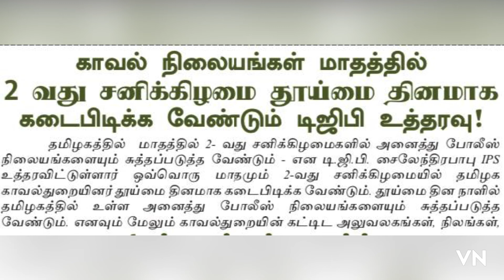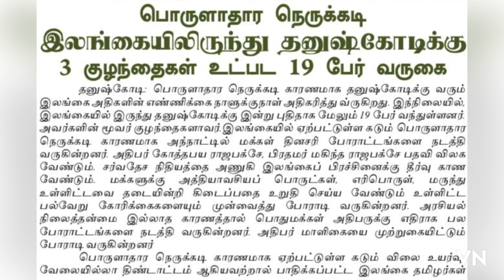11/04/2022 இன்றைய முக்கிய செய்தி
11/04/2022 இன்றைய முக்கிய செய்திSUN TV#NEWES 18#APA GYM/fun FUN VIDEOS# SAMBAVAM#VARA LEVEL COMMEDY # COMEDY FOUCKES
GYM SAMBAVAM#FRANK # THURU NANGAI#KOLA MASS PART TIME FUN ENTERTAMENY VIDEO#COMW\EY FOCKES GYM ALAPALARAIGAL# APAGYM PRANK SHOW # BANGAM